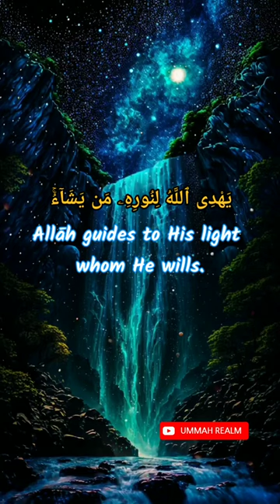LIGHT UPON LIGHT - نُّورٌ عَلَىٰ نُورٍ - OMAR HISHAM AL ARABI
omar hisham be heaven Light upon light Noor ul ala noor quran allah muhammad quran recitation omar hisham al arabi islam quran recitation really beautiful beautiful quran quran for sleeping ramadan 2023. ramzan coming soon status 2023 ramadan 2023 status video Ramadan 2023 status quran for stress relief quran tilawat نُّورٌ عَلَىٰ نُورٍ نور على نور Verse of light ayat an nur